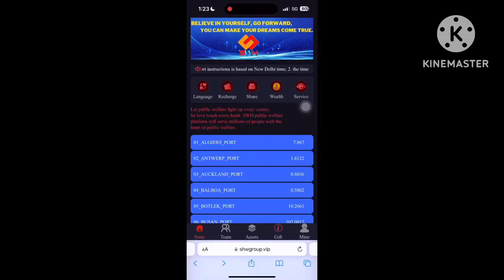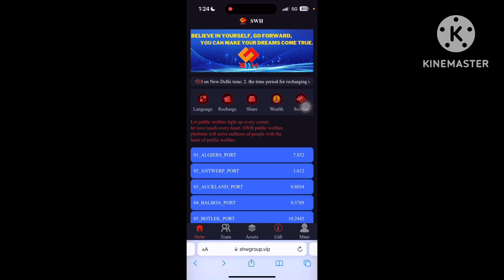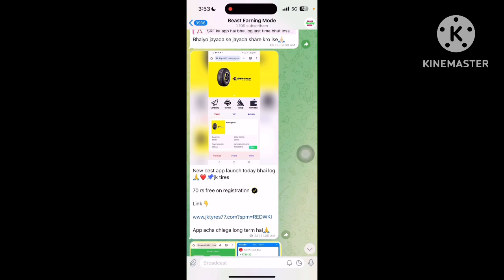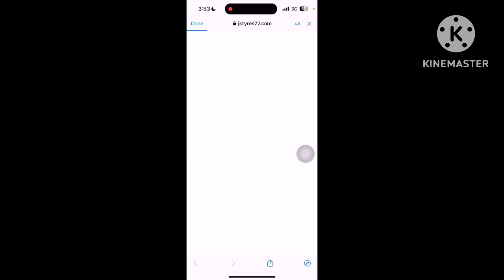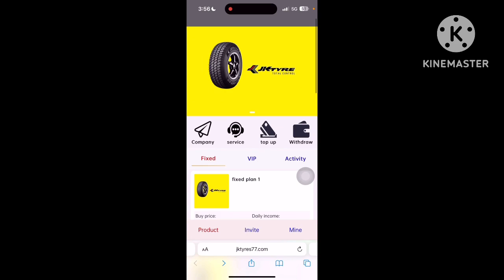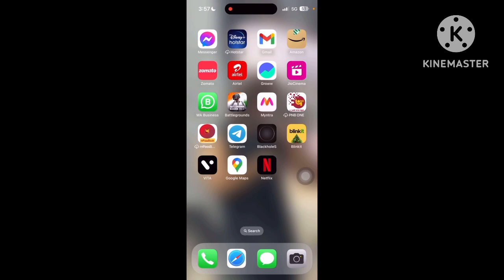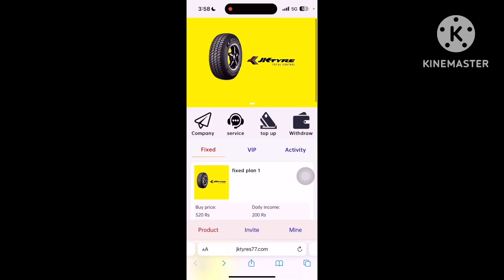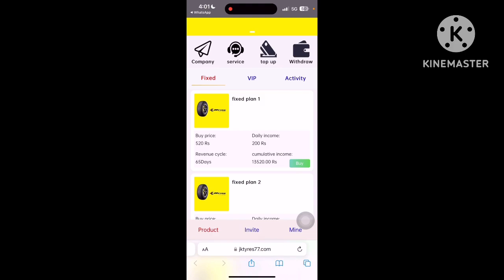SWH REFUND PROCESS || Swh withdrawal Problem solved || Swh app scam alert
Title SWH App में Withdraw Option आ गया | SWH App Withdraw Problem Solution

Warning 🚫

Kisi Bhi Website Ka Koi Bharosa Nhi Kabhi Bhi Bhaag Sakti Hai Logo Ne Bhut Paise Kamaye Hai Iska Proof Hai Lekin Kisi Ko Loss Ho Jaye Isme Kisi Ki Koi Zimmedari Nhi Hai Recharge Kre To Apne Risk Par Kare